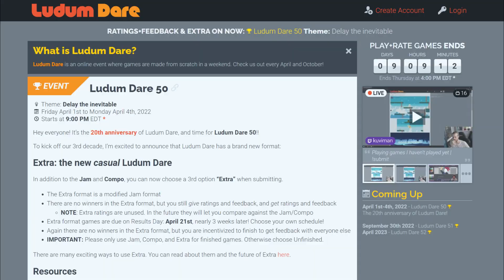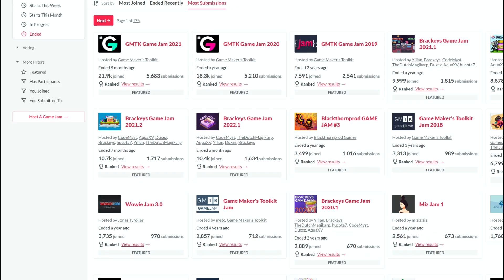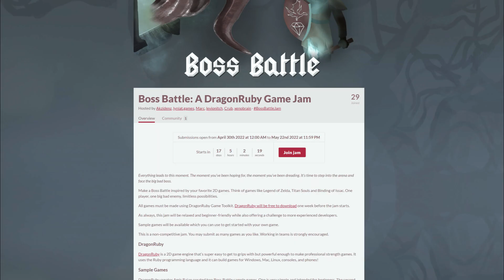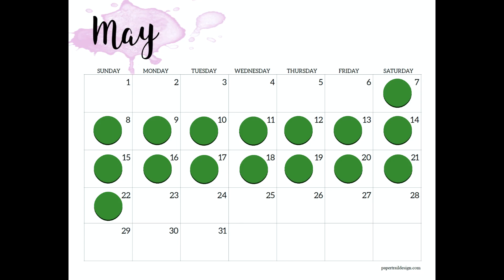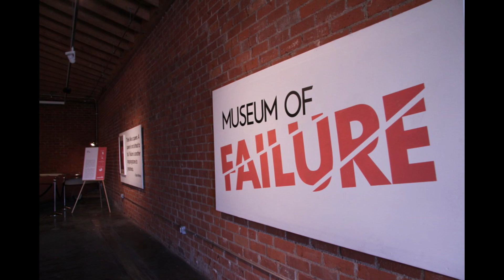Challenging myself to make a game in 48 Hours before Brackeys Game Jam 2022.2 - 2D in Unreal Engine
I'm challenging myself to make a game in 48 hours to practice for Brackeys Gamejam 2022.2. I make 2D games in Unreal Engine 4.

I did make that game in the end XD
here's the devlog for it: